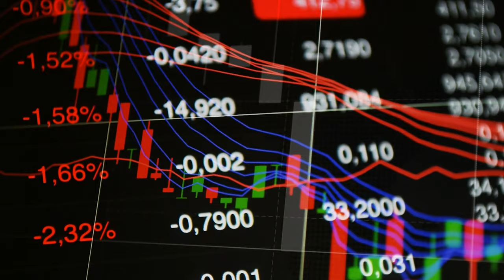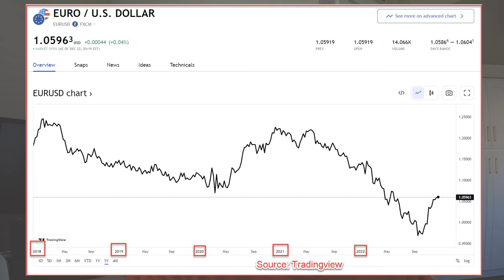Risiko Auswanderung 2023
Wie hoch ist das Risiko fuer Dich, wenn/falls Du in 2023 in die USA auswandern wuerdest? Im heutigen Video schauen wir uns mal ein paar Risiko Faktoren diesbezueglich an.

Amazon Deutschland*
Amazon USA*
*Beim Kauf über die Links zu Amazon, erhalte ich eine Provision, ohne das es Dich mehr kostet. Wenn Dir dieser Beitrag geholfen hat, freue ich mich, wenn Du über die Links einkaufst. Danke! :)

AuswanderungUSA ist mein YouTube Kanal zum Leben und Arbeiten in den USA. Ich bin 1998 in die USA ausgewandert. Hatte damals die Greencard in der Greencard Lotterie gewonnen. Die ersten 19 Jahre habe ich in Denver, Colorado gewohnt. Dort habe ich mich dann auch vom (deutschen) Bankkaufmann selber zum I.T. Spezialisten fortgebildet und arbeite seit Anfang 1999 in diesem Bereich. 2017 bin ich dann beruflich von Denver nach Kalifornien gezogen. Ich lebe zur Zeit in Vista - etwa 50 Minuten noerdlich von San Diego.